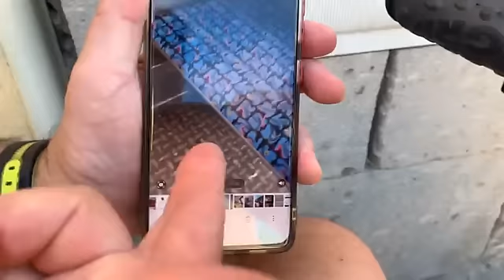Cagliari, disabile minacciato a bordo di un bus Ctm